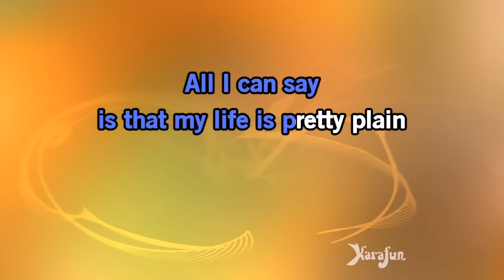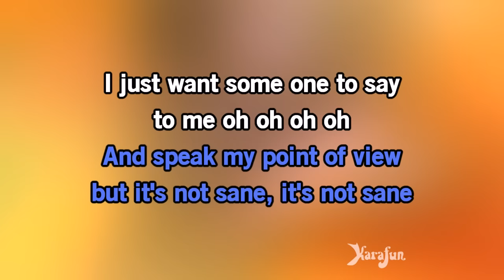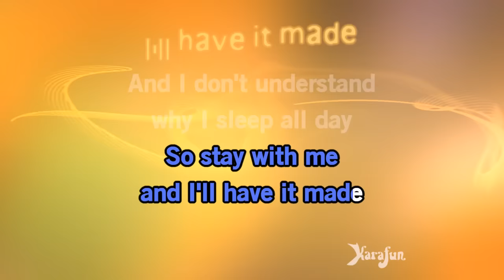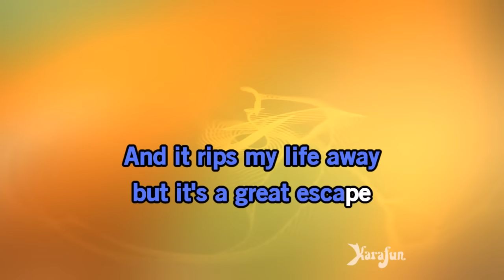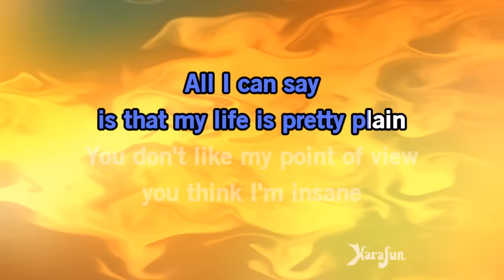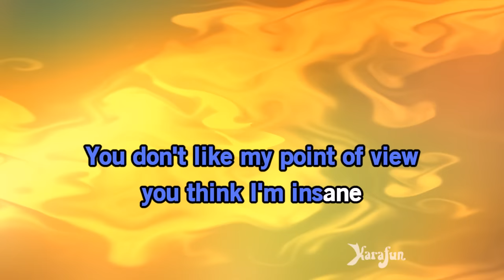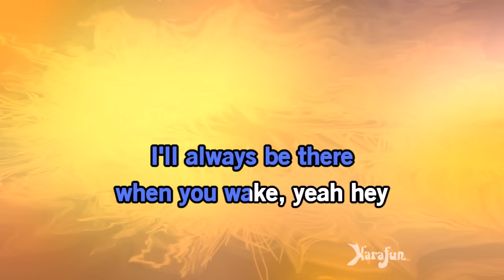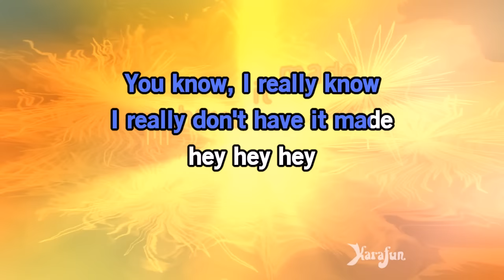No Rain - Blind Melon | Karaoke Version | KaraFun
ℹ️ This version contains a low volume vocal guide to help you learn the song. The karaoke version without the vocal guide is available This recording is a cover of No Rain as made famous by Blind Melon. This version is not the original version, and is not performed by Blind Melon. This instrumental/playback version contains a vocal guide, the lyrics and backing vocals.